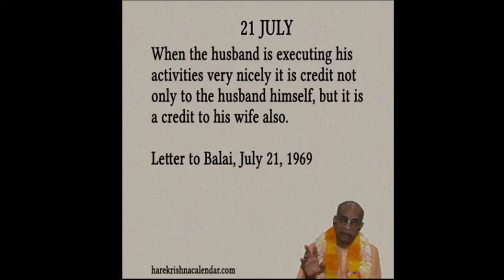Srila Prabhupad Uvacha | 21 July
Daily quote from Srila Prabhupada in Hindi. हिंदी में श्रील प्रभूपाद वचन|